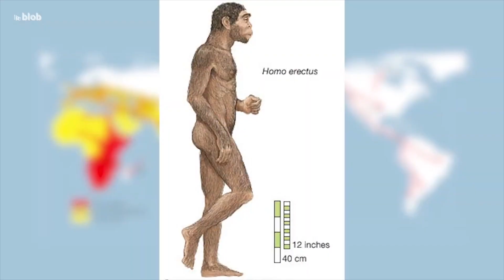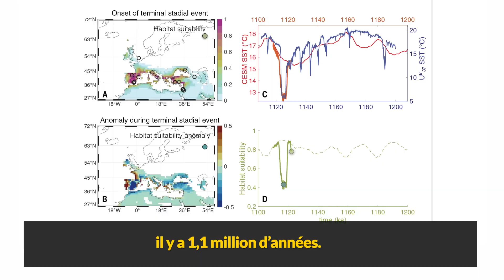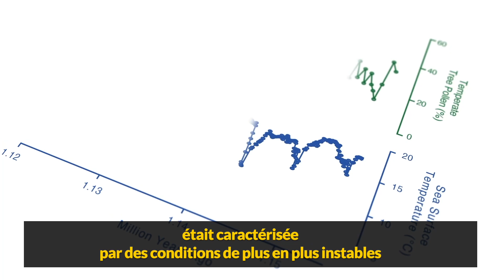La conquête de l’Europe par les premiers humains, façonnée par le climat | Actu de science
Alors qu’une nouvelle étude publiée par le CNRS confirme  l’implantation définitive d’Homo sapiens en Europe il y a 36 ou 37 000 ans, les premières traces de présence humaine en Europe datent, elles, d’il y a environ 1,8 million d’années. Pour reconstituer l’histoire de ces premiers groupes humains, les scientifiques du 21e siècle disposent d’outils et de fossiles, d’analyses génétiques, mais aussi désormais de modèles climatiques.